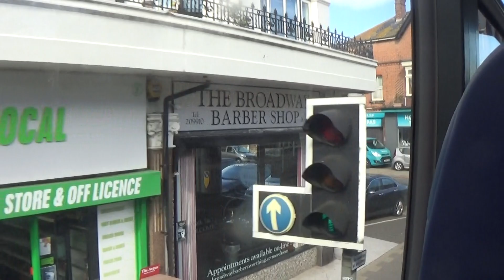Foxy riding Stagecoach Coastliner bus route 700 heading towards Hove 04/09/2022 pt1